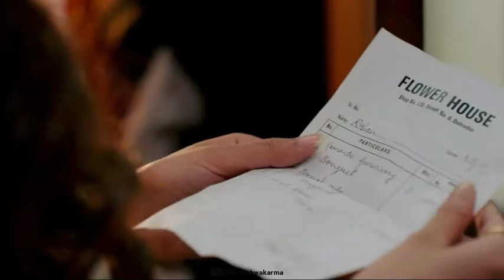Mera Dil Todd Ke Na Reh Paoge New Song Mera Dil Todd Ke Na Status | Aishwarya Pandit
My New WhatsApp Status

Tera toh ishq hi jhootha tha
Aaya samajh main abhi
Main ho parai tu yeh sochaga
Socha nahi tha yeh kabhi

Itna baata de zara
Be baat be bajah
Dard deke itna mujhe
Kaha jaoge..

Mera dil todd ke na reh paoge
Tadpoge aagar mujhko tadd paoge

Aakho ko mere dil ki tere yaade tein
Aise na tu nazare chura
Haa main teri jindagi ho kehke mujhe
Rastein main haath na chora